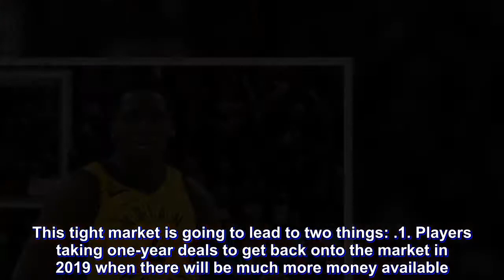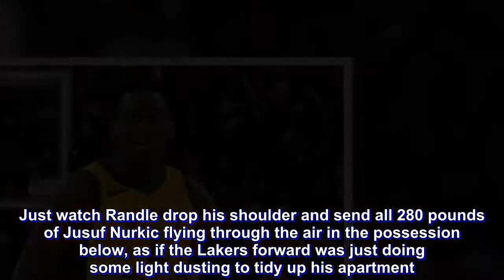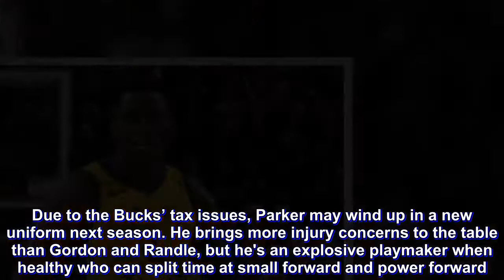Don't sleep on Victor Oladipo's Pacers in free agency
After the Pacers traded away Paul George in the summer of 2017, expectations were low. Indiana won 42 games in George’s final season and bowed out of the playoffs in the first round. They then shipped George to the Thunder, pushing their Vegas over/under win total for 2017-18 to 31.5. The prevailing wisdom at the time was that Indiana was in for a long rebuild.

We now have the benefit of hindsight with the knowledge that Victor Oladipo blossomed into an All-NBA Third Team calibre player his first season in Indiana, but remember that the Pacers were heavily criticized for receiving much too little in return for a player of George’s calibre. The Pacers blew that 31.5 game win total out of the water this past season en route to 48 wins and the 5th seed in the East. They took LeBron James and the Cavs to seven games in the first round of the playoffs, a series where Indiana actually outscored Cleveland by 40 points over the seven games combined.

While all eyes are on the Cavs, Celtics and 76ers this offseason, the Pacers have positioned themselves to become a power player in the Eastern Conference for years to come. Indiana is armed with a promising young trio under considerable team control, as well as cap flexibility to be major players in free agency this summer, next summer, or both.

The cap situation

The Pacers are a rare team that has cap space this summer and still has the ability to have significant cap space in the summer of 2019, even if they sign long-term contracts in the coming weeks. Declining Lance Stephenson’s team option for next season was step one toward opening substantial space for the summer of 2018.

There is a real advantage to having cap space this summer since there isn’t going to be much money available to players in the marketplace. Only a few have the ability to open up a decent amount of cap space, and even fewer will be aggressive in building a team to compete in 2018-19. The Bulls, Kings and Hawks — and perhaps Magic, Mavericks and Suns — may look to use their cap space as a dumping ground for bad contracts to acquire assets.

Over-the-cap teams looking to be competitive that could offer the full midlevel exception, worth nearly $9 million per season, might be reluctant to do so due to a desire to avoid the salary tax. This tight market is going to lead to two things:

1. Players taking one-year deals to get back onto the market in 2019 when there will be much more money available.

2. Teams locking players into three or four years deals at bargain rates.

Thaddeus Young has exercised his player option for the 2018-19 season, at a salary of  $13.8 million dollars. This made the pathway to the Pacers having significant space a little more challenging, but Indiana still has options.

Al Jefferson, for example, only has $4 million of his $10 million salary for this upcoming season guaranteed, with a late guaranteed date of Jan. 10, 2019. Darren Collison has only $2 million of his $10 million salary for this upcomin